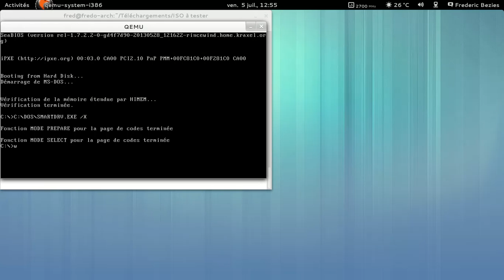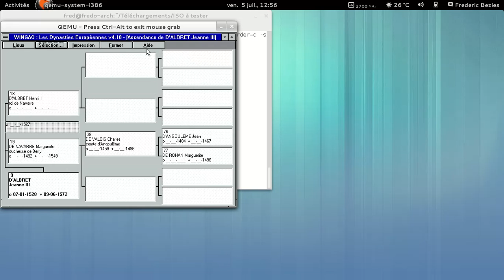WinGAO, un vieux partagiciel de Généalogie pour Windows ;)